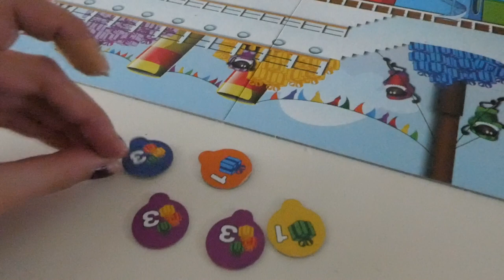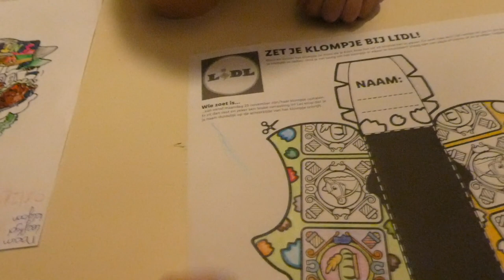STEPPEN IN HET PARK - VLOG 286 👠 MAMMA OP HAKKEN